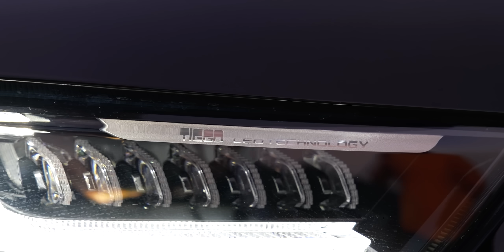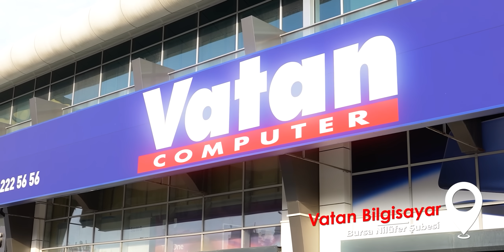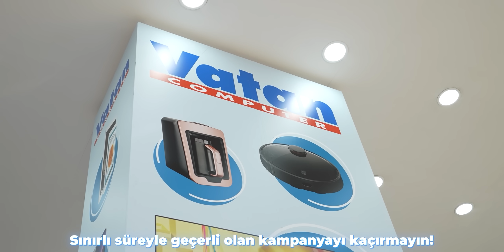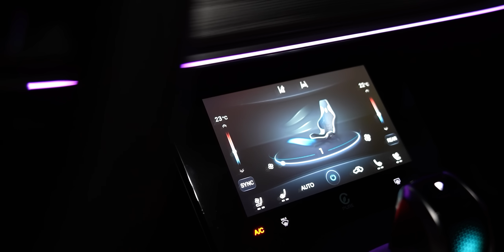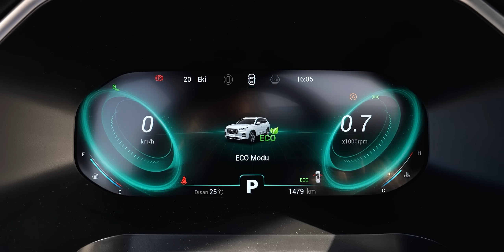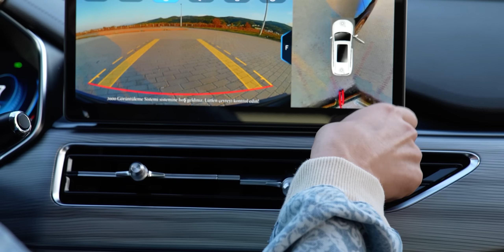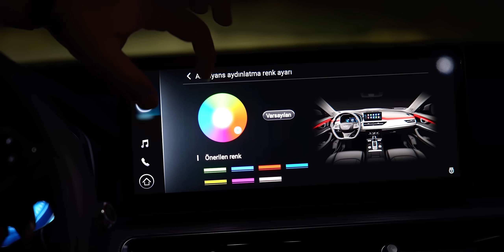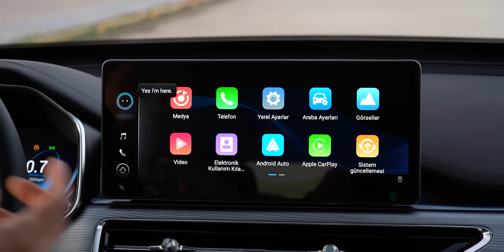Çin'den ARABA Aldım!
Çin'den o kadar çok şey aldıktan sonra Çin malı araba almasam olmazdı diye diye düşünüp yeni bir araba aldım. Tercih ettiğim model Chery Tiggo 8 Pro modeli oldu ve kardeşim kullansın diye aldım. Bildiğiniz üzere uzun süredir iş için Rifter kullanıyorduk, bu modelin de bagaj kapasitesi hafif ticariye yakın sayılır ve istersek 7 kişiye kadar yolculuk edebiliyoruz. Detaylar videoda, iyi seyirler!

12.nesil Intel Core i7 işlemcili MSI Oyun Bilgisayarı ile üstün performans oyun ve görüntü̈ deneyimi için ürün linki “VATANLEMUR10” kodu ile 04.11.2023 tarihine kadar geçerli olacak şekilde, linkteki ürüne 10% indirimli olarak ulaşabilirsiniz.